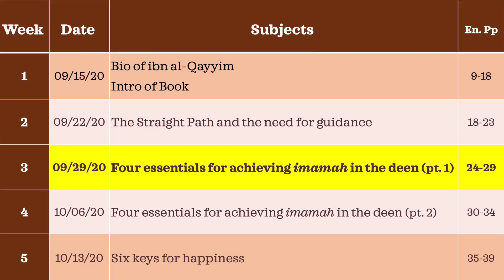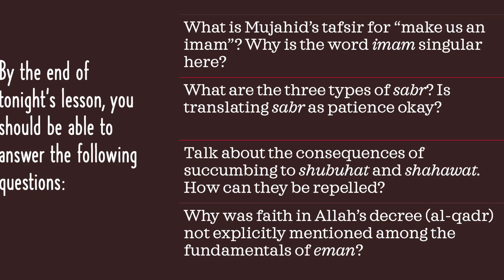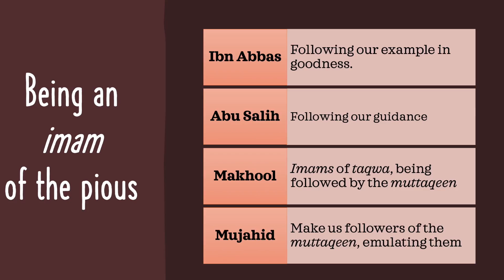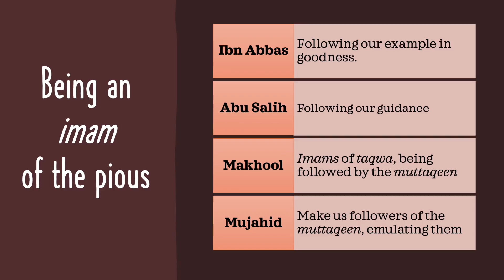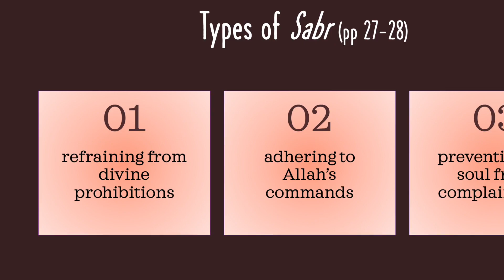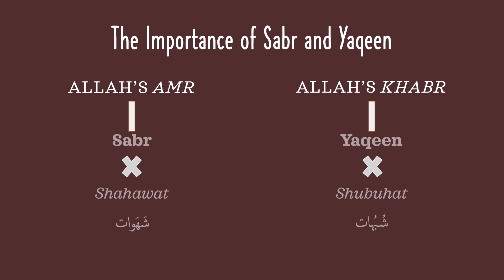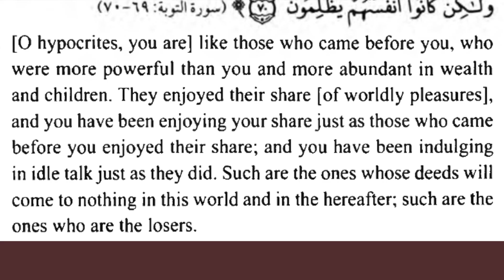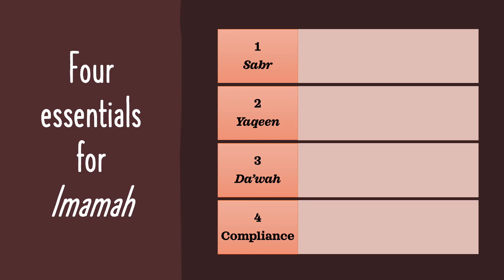Leadership | Tahir Wyatt | Advice to a Friend Ep.03 | 2020 HD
Episode Three, of Shaykh Ibn Al-Qayyim Al-Jawziyyah's Advice to a Friend, covers the topic of achieving Imamah.